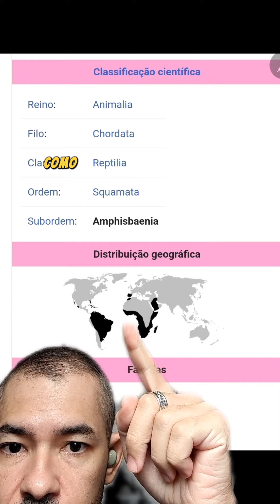Que COBRA Estranha é Essa??? É Cobra Mesmo??? Tem VENENO???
Reino Animal Desvendado: Curiosidades Surpreendentes que Você Precisa Saber!

🐾 Prepare-se para uma jornada fascinante pelo mundo incrível dos animais! 🌍

🔎 Descubra os segredos mais surpreendentes do reino animal enquanto exploramos fatos curiosos e incríveis que vão te deixar de queixo caído. Trago as informações mais inusitadas sobre criaturas que compartilham nosso planeta.

🦁 Desde os majestosos leões até os minúsculos tardígrados, estou aqui para satisfazer sua sede de conhecimento sobre o mundo animal! Junte-se a nós e embarque nesta aventura educativa.

VIDEOS INTERESSANTES SOBRE O MUNDO ANIMAL NO NOSSO CANAL QUE PODEM TE INTERESSAR:

Prepare-se para uma dose de fofura, ação e curiosidade enquanto exploramos o mundo animal de maneira única e empolgante.

Então, pegue sua pipoca, aconchegue-se e venha desvendar o incrível mundo dos animais conosco. Este é o lugar onde a educação encontra a diversão! 🌿📚